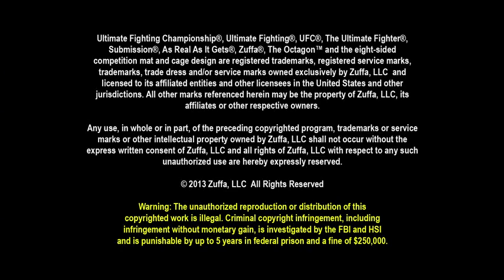UFC 160: Glover Teixeira vs. James Te Huna Preview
Knockout artists Glover Teixeira and James Te Huna will be looking to add another finish to their impressive resumes when they meet inside the Octagon at UFC 160.